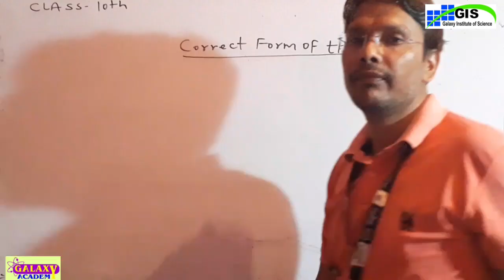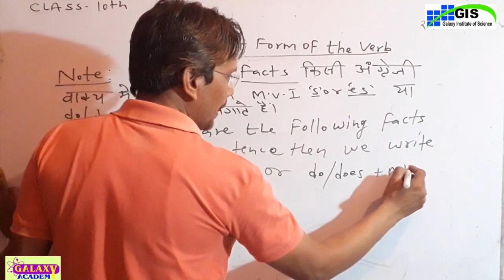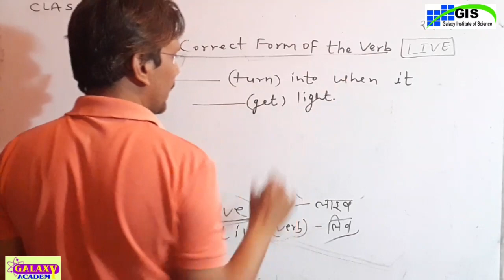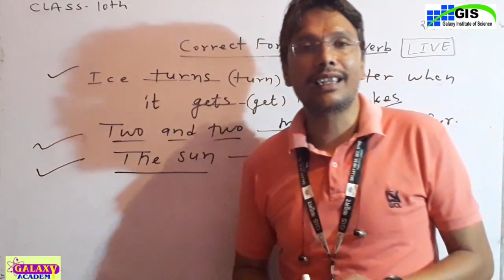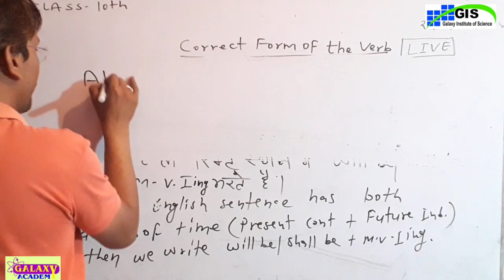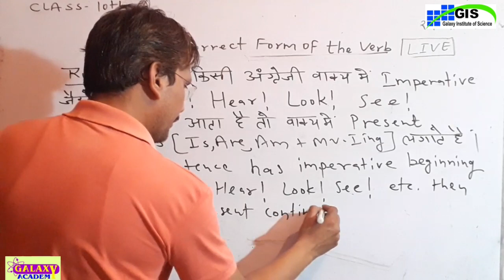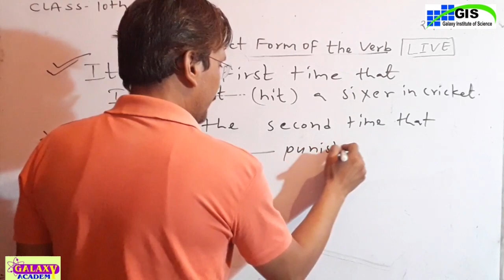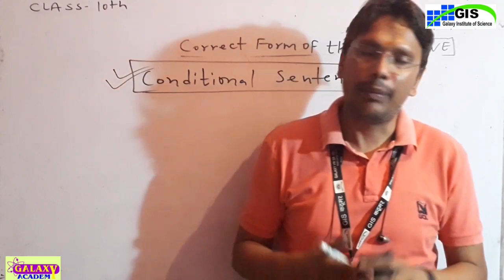10th English Grammar l CORRECT FORM OF THE VERB l Part-4 l Day-19 l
10th English Grammar l CORRECT FORM OF THE VERB l Part-1 l Day-19 l